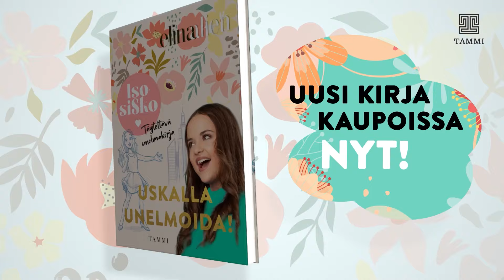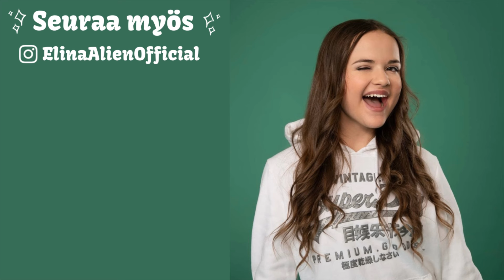Mitä tehdä kun on kipeä?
Tässä videossa kerron mitä kannattaa tehdä kun on tylsää kotona kun on kipeenä. Oon ite nyt parantumassa mutta tän videon kuvaamisen aikana olin kipeenä niin ajatus ei ihan aina toiminu! 💕
Kommentoi mitä haluat :)

Mun IG on ElinaAlienOfficial